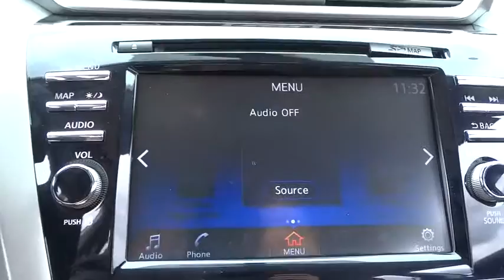2016 Nissan Murano Skokie, Highland Park, Glenview, Chicago, Park Ridge, IL 24229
2016 Nissan Murano

Star Nissan
5757 W Touhy Ave

CVT with Xtronic and AWD. GPS Nav! STOP! Read this! CHECK OUT THIS PRICE!! With a sale price this low it won't last long!  WE WANT YOUR TRADE-IN NO MATTER THE MILEAGE OR CONDITION NO ONE WILL GIVE YOU MORE! brbrThis terrific-looking 2016 Nissan Murano is the rare family vehicle you are looking to get your hands on. Sporty and fun to drive with very good fuel economy.